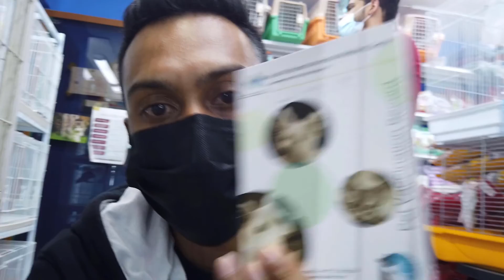EXOTIC PETS ANIMALS IN UAE | EXPLORING PETS MARKET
If you are pet lover this for you ,in this video we are showing some pets they are selling in abu dhabi pet market {meena pet market }